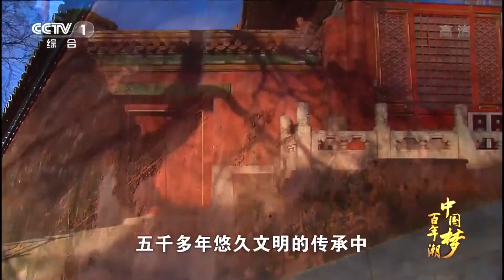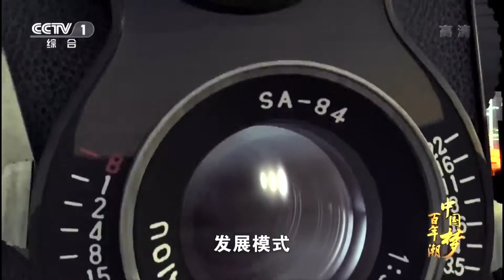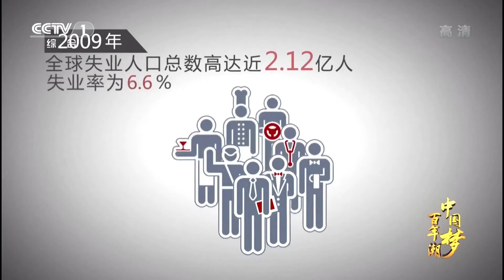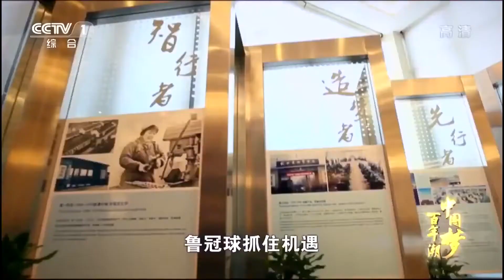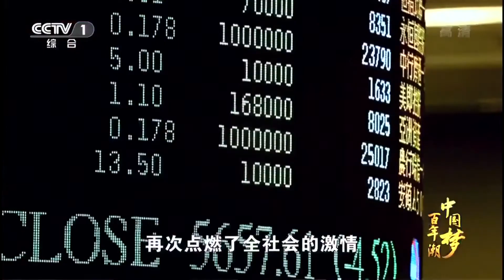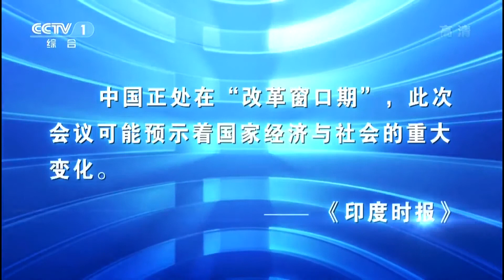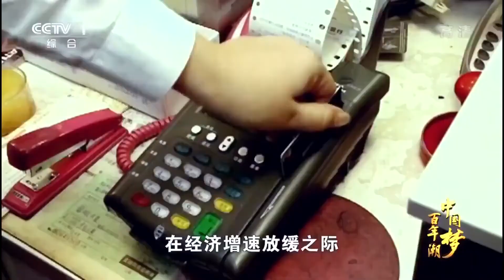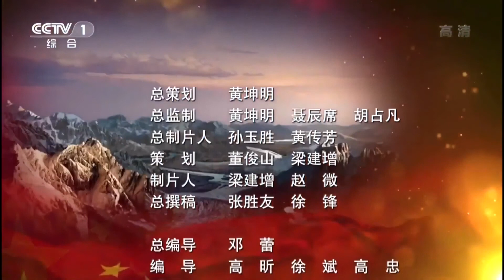中国道路 - 中國夢 @ Chinese Dream